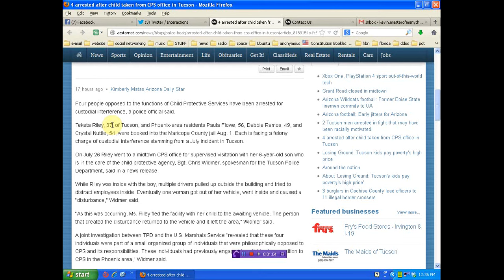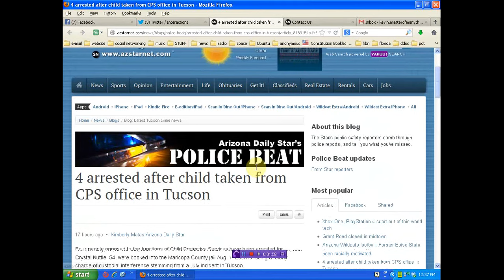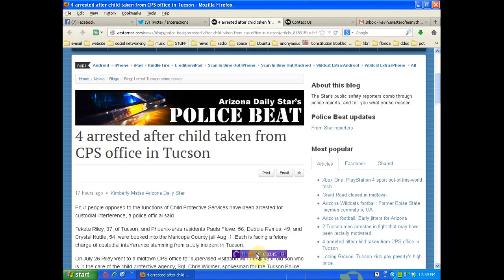Arizona Daily Star demonizes 4 heros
please call the Arizona Daily Star and demand they interview Paula Flowe, Teketa Riley, Debbie Ramos, Crystal Nuttle and present an unbiased full story!